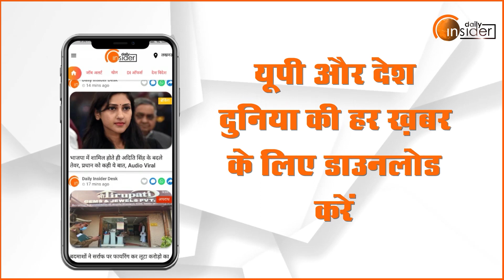Bareilly : Madhav Rao Scindia Public School में हर्षोल्लास से मनाया गया Republic Day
बरेली के माधवराव सिंधिया पब्लिक स्कूल में 74वे गणतंत्र दिवस को धूमधाम से मनाया गया 26 जनवरी के उपलक्ष्य में आयोजित कार्यक्रम में प्रसिद्ध फिल्म अभिनेता गोविंद नामदेव ने भी शिरकत की और बच्चों का उत्साहवर्धन किया. देखिए एक रिपोर्ट